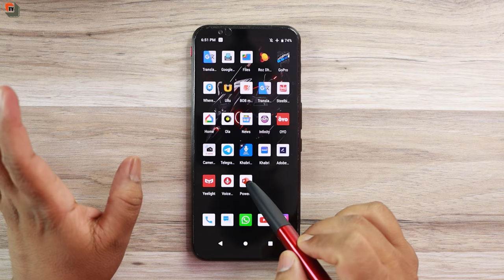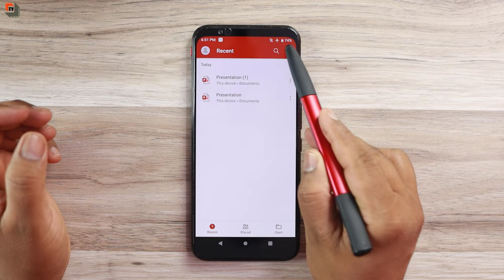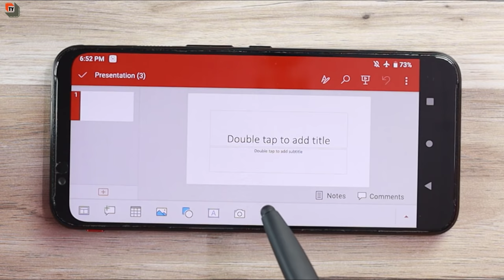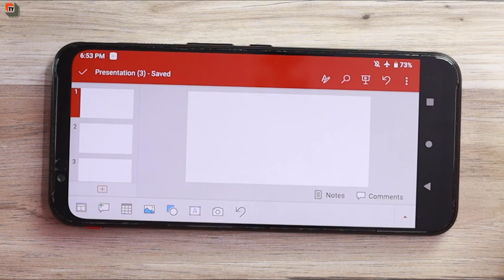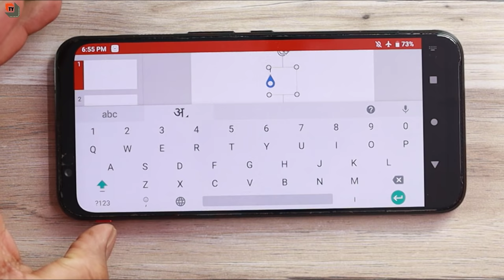How to Start Educational Youtube Channel & Earn Money | Mobile Se Educational Video Kaise Banaye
Dosto Aaj Ki Is Video Me Maine Aapko Ye Bataya Hai Ki Aap YouTube Channel Par Educational Videos Kin Kin Tariko Se Bana Sakte Hai Iske Alawa Aap Sirf Apne Mobile Se Educational Videos Banakar Kaise Earning Kar Sakte Hai Ummeed Hai Aapko Ye Video Bahut Pasand Aayegi